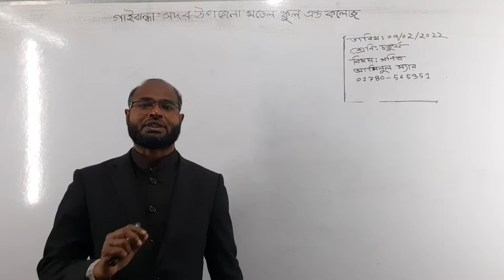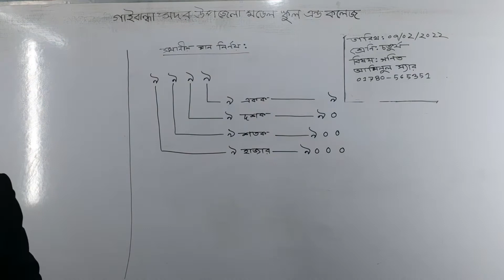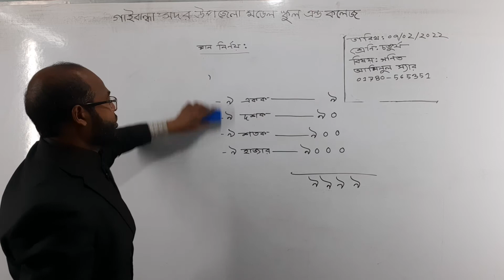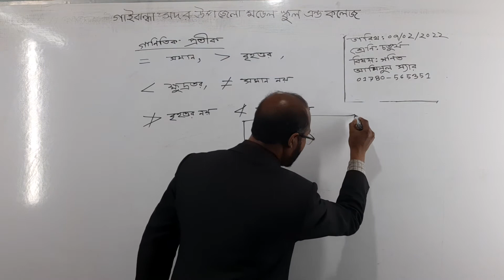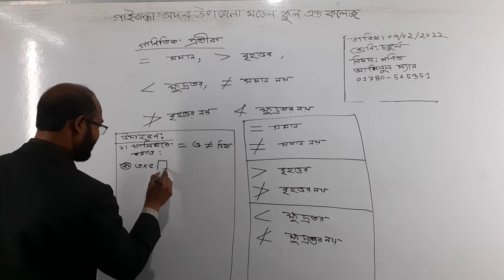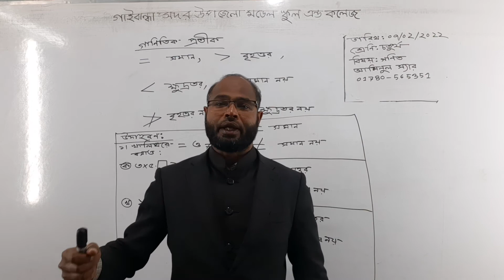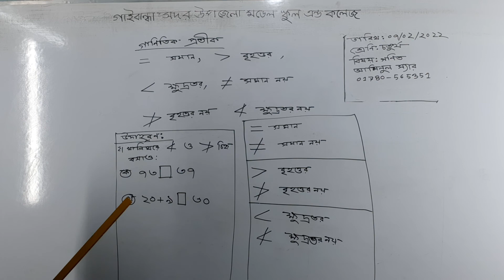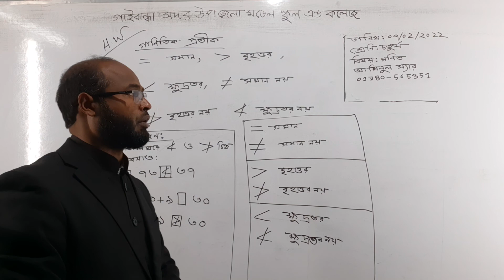গাইবান্ধা সদর উপজেলা মডেল স্কুল এন্ড কলেজ, ৪র্থ গণিত, আমিনুল স্যার